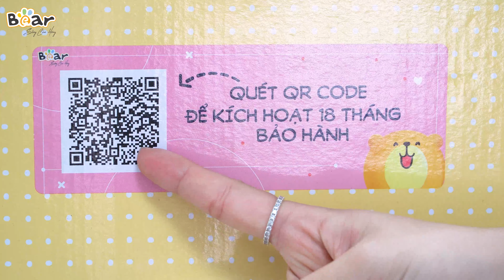Ấm Sắc Thuốc Bear SB-AST35 Bản Tiếng Việt ĐỘC QUYỀN, bảo hành chính hãng 18 tháng | Bear Vietnam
Ấm sắc thuốc Bear SB-AST35 – Bản Tiếng Việt là sản phẩm không thể thiếu với người thường xuyên cần sử dụng thuốc Bắc hay thuốc Nam. Chiếc ấm sở hữu nhiều ưu điểm nổi bật khó tìm kiếm ở bất kỳ loại ấm sắc thuốc nào trên thị trường:
Thông minh: Thay đổi nhiệt độ linh hoạt kết hợp phương pháp sắc thuốc truyền thống
An toàn: Thân nồi làm từ đất sét và gốm sứ cao cấp, có tính năng khóa dược tính, chịu nhiệt cao, và không phản ứng với nguyên liệu
Tiện lợi: Chế độ tự động giữ nhiệt trong 2 giờ, giữ nhiệt độc lập 9 giờ 50 phút

Thông tin sản phẩm:
– Tên sản phẩm: Ấm sắc thuốc Bear SB-AST35

– Hãng sản xuất: Bear

– Chất liệu: Thân nồi là sự kết hợp giữa đất sét tím và gốm sứ cao cấp, ngoài ra còn có thêm đá spodumene nhập khẩu.

– Dung tích: 3.5L

– Công suất: 500W

– Bộ phụ kiện sản phẩm: 1 thân nồi, 1 nắp đậy, 1 đế nguồn dây điện, 1 hướng dẫn sử dụng

– Bảo hành: 18 tháng

– Kích thước (L×W×H): 270mm x 254mm x 282 mm

Đồ gia dụng Bear - Sống cảm hứng!
✅Miễn phí vận chuyển TOÀN QUỐC, giao nhanh nội thành Hà Nội TRONG NGÀY